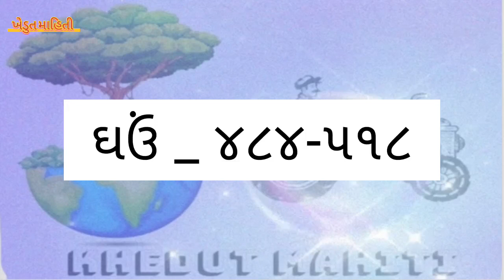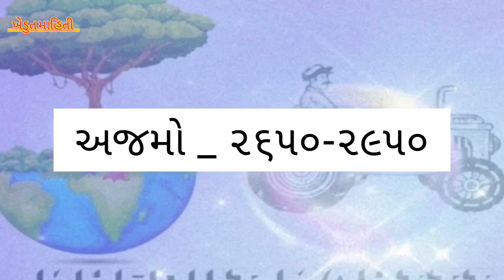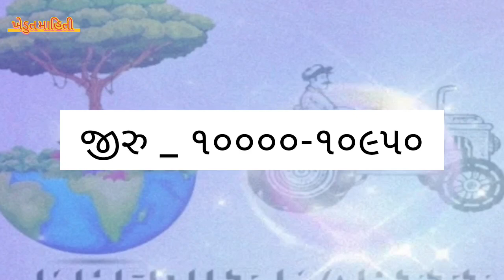Comodity prise rajkot |રાજકોટ માર્કેટ યાર્ડ ભાવ તા.૧૧.૧૦.૨૦૨૩, બુધવાર |Rajkot market yard bhav today